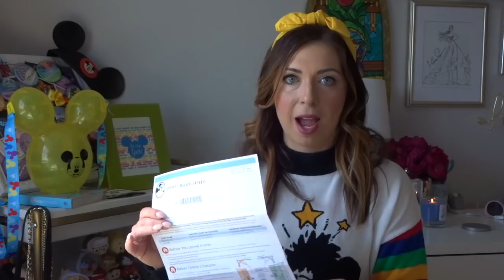Everything You Need to Know About Disney's Magical Express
Watch as I explain everything you need to know about Disney's Magical Express transportation!